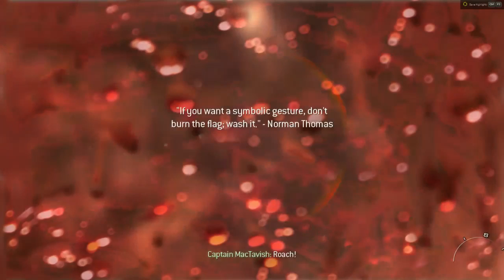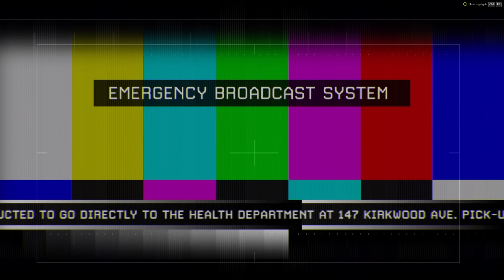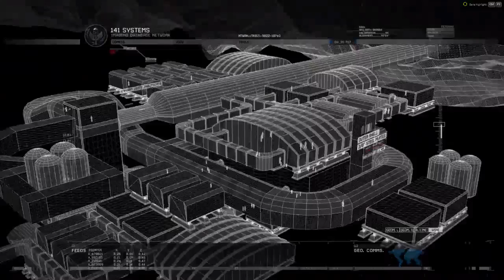Call of duty 2 modern warfare campaign by Johnny part 3